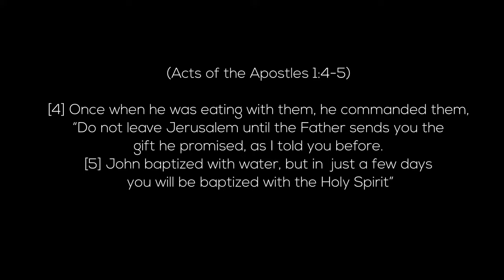Yeretwen wo (Live) - Theo Scouse & The Clergy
Once when he was eating with them, he commanded them, "Do not leave Jerusalem until the Father sends you the gift he promised, as I told you before. And John baptized with water, but in just a few days you will be baptized with the Holy Spirit". Amen ! (Acts 1:4-5).
Yeretwen wo is a prayer song for everyone who is thirsty of the infilling of the Spirit of God. Indeed we need the Holy Spirit in all our endeavours and I pray as we eagerly seek for the Spirit, may we be beneficiaries of His attributes. Amen !

Acknowledgement

Executive Producer : the clergy
Producer : Theo Scouse (Stratport Events)

Recorded live in Kumasi at Royal Evangelical Church by Frequency Music

Written & Led by : Theo Scouse
BGVs : Theo Scouse & The Clergy

Auxiliary Keys : Emmanuel Arthur
Drums : Kobby Drummer Vater
Guitars : @Odaiplayguitars
Bass : Pax Rande

Photography and Video : Stratport Events, Franklin Best Studios
Video Editing : Rintouch Studios
Lighting : Stratport Events
Graphic Design : Rintouch Studios

Special Appreciation to :
Ps. Patrick Appiah (Royal Evangelical Church)
Mr. Oheneba Appiah Kubi (Kumasi Metropolitan Assembly)
Mr. Obour Francis (Accountant, Boss FM )
Mr. Daniel Kwaku Gyasi